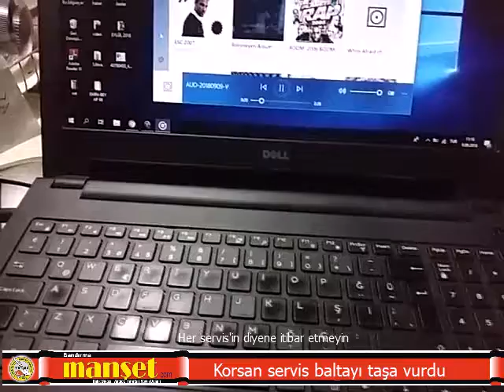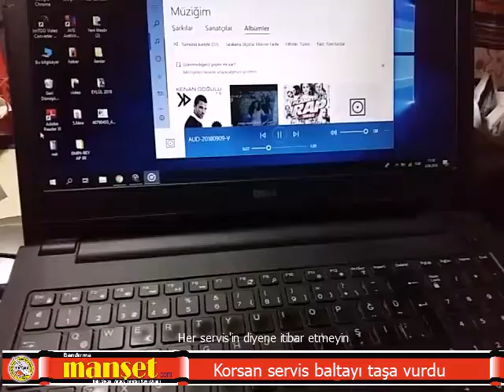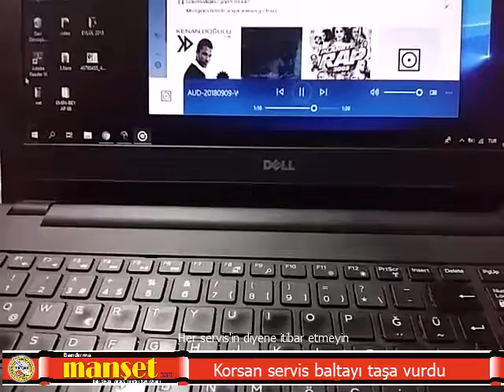Baltayı taşa vurdu